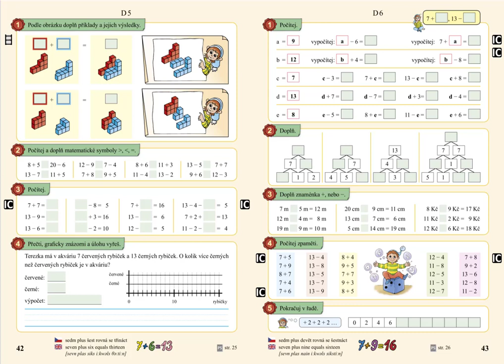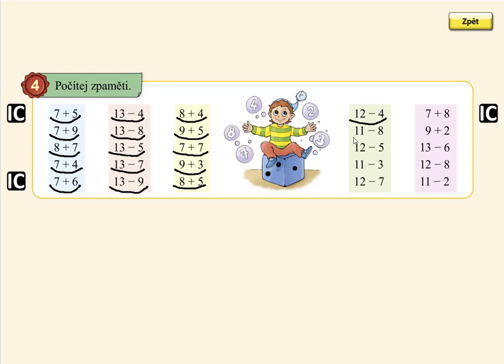Pamětné počítání do 20, MATÝSKOVA MATEMATIKA 4. DÍL - POČÍTÁME DO DVACETI, str. 43, cv.4